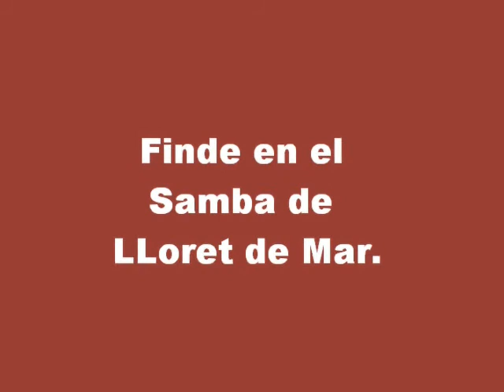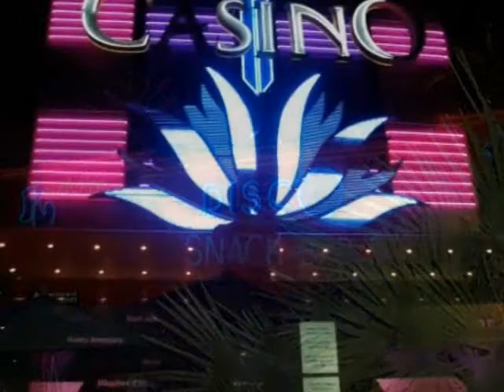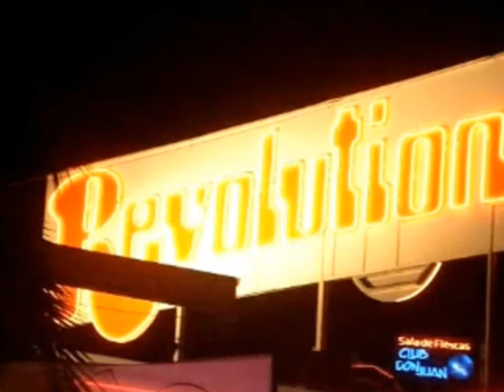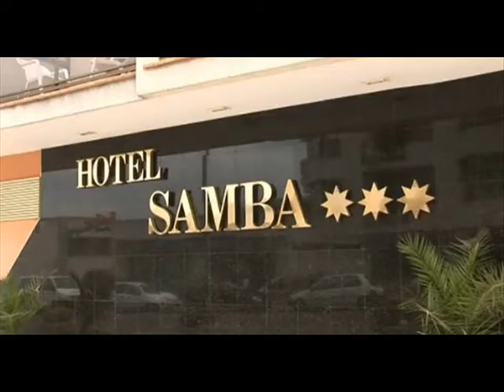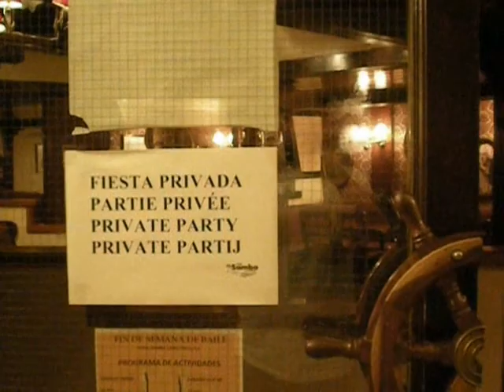Finde en el Samba de LLoret de Mar (Gerona)20-21.11.2010 video 1..wmv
Una reunión de amigos en un hotel,como el Samba en LLoret de Mar en Gerona puede dar para mucho o para poco segun se planteeee,dar situaciones ,divertidas,como meterse en un lavabo de señoras sin darse cuentaaaaaa. vete tu a saber,a dar miradas indiscretas , o a coronar a principes y a reyes,descubrir en el grupo talentos para el cante y el baile,incluso situaciones delirante de ver lo inimaginable ver maletas voladoras."SEE LA VIEE" y que dure mucho tiempo.Animo y bueno que nos sacaremos de la chistera para lo proximo."esta abierto el buzon de sugerencias".